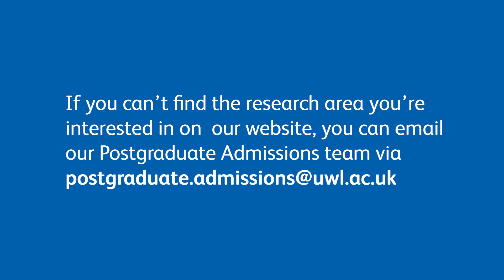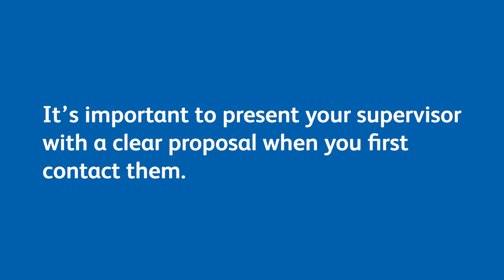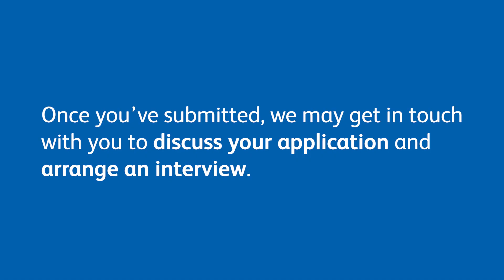How to apply for a PhD (UK) | University of West London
Interested in applying for a PhD in the UK? Learn how to apply for a PhD with the University of West London with our simple 4-step application guide.

At the University of West London, we welcome applicants with a variety of qualifications and work experience from across the world. We offer a vast range of PhD opportunities and projects in a number of academic fields - so no matter where you are from, or what you want to study, you can apply for a research degree at UWL.

Find out more about the current research degree projects and PhD opportunities available at the University of West London

Any questions? We're here to help.
Call our Postgraduate Admissions team: 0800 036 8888